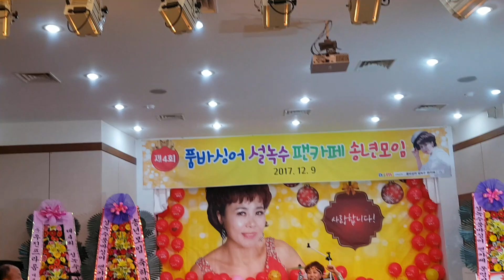품바싱어설녹수 팬카페 송년회 회원들과 함께흥겨운시간(4)2017ㆍ12ㆍ9(능이)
문경관광호텔 회원님들과 흥겨운공연